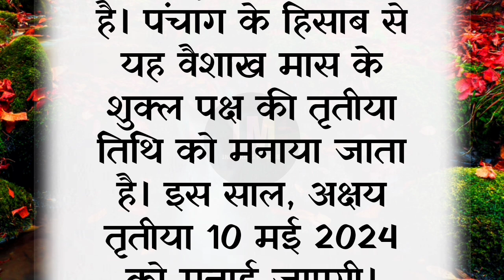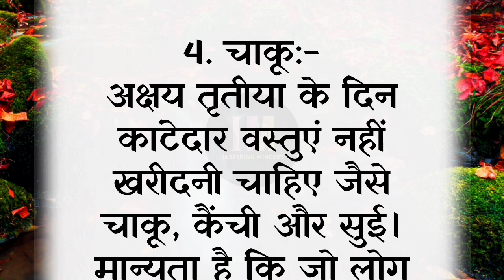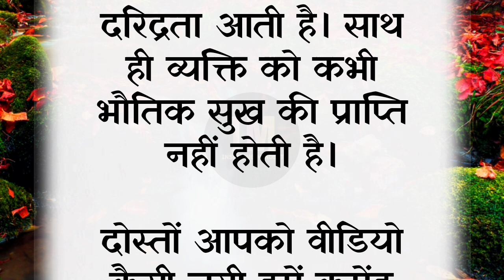अक्षय तृतीया के दिन भूलकर भी ना खरीदें ये 5 चीजें।vastu tips।vastu shastra।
अक्षय तृतीया के दिन भूलकर भी ना खरीदें ये 5 चीजें।vastu tips।vastu shastra।inspiringmindset

achhe vichar।lessonable story।suvichar।motivational quotes।hindi stories।thoughts।life।viral।

Vastu tips
Vastu gyan
Vastu shastra
Suvichar
Motivational videos
Motivational quotes
Best Motivational speech
Achhe vichar
Lessonable quotes
Thoughts
Hindi quotes
Inspirational quotes
Hindi stories
Moral stories
Educational videos